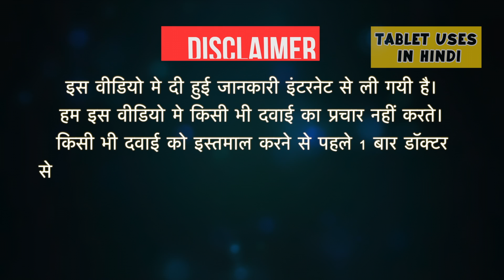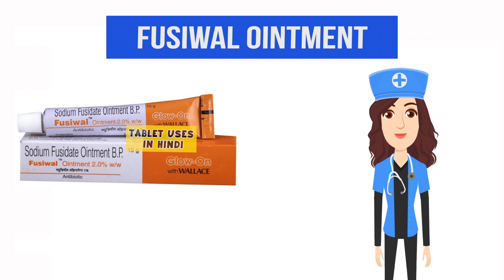Fusiwal Ointment Uses in Hindi | त्वचा पर बैक्टीरिया से होने वाला संक्रमण | Side Effects | Dose 💊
Fusiwal Ointment Uses in Hindi | Side Effects | Dosage